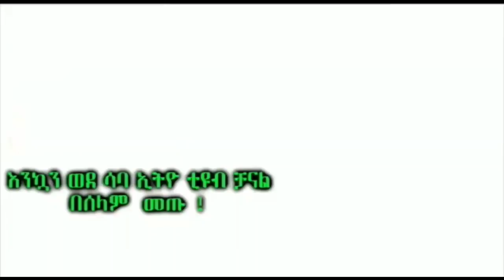5 October 2019